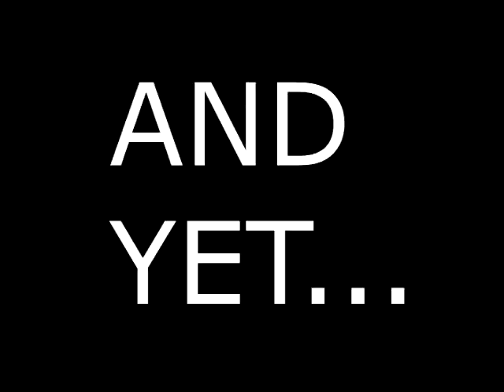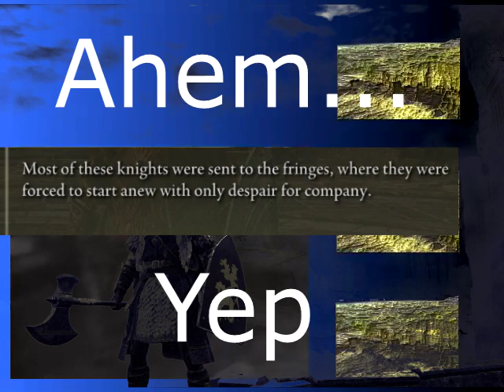Elden Ring is an RPG with no story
Written and Narrated by Old Man Milner
Audio recorded by Weird Wonderful Sound
Featuring music by Locket Power!

Elden Zine is presented by Cyberpunk A\V